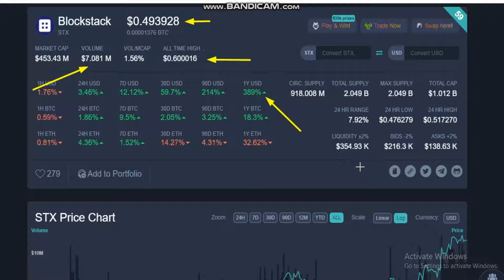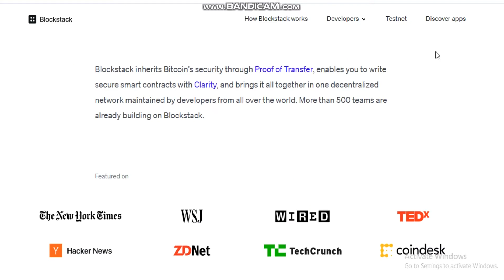Blockstack (STX)- STX Price - STX Price Index and Live Chart- STX price today - STX news